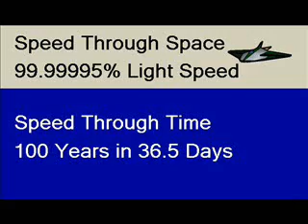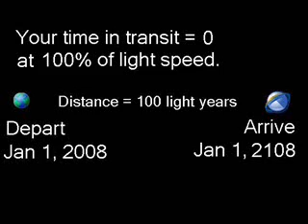Star Trek is For Morons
Sci fi films, like Star Trek, usually contradict Einstein's discovery about space and time (Theory of Relativity). The films are wrong, Einstein was right.